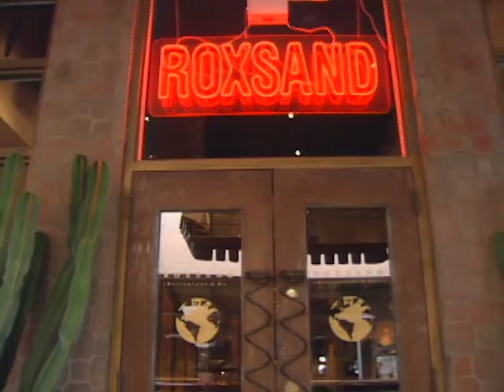Great Chefs of America | Seared Seabass (S5E16)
Chefs: Roxsand Scocos, Hans Hickel, and Thomas Freslech (S5E16)

Recipes included with this episode: Greek Stew in Orzo, Seared Sea Bass with Caribbean Fruit Chutney, and Milchrahmstrudel. Restaurants include: Roxsand in Phoenix, Oystercatchers Tampa, and Cafe des Artistes in New York.

Video Navigation
0:00 - Greek Stew in Orzo
7:14 - Seared Sea Bass with Caribbean Fruit Chutney
16:01 - Milchramstrudel